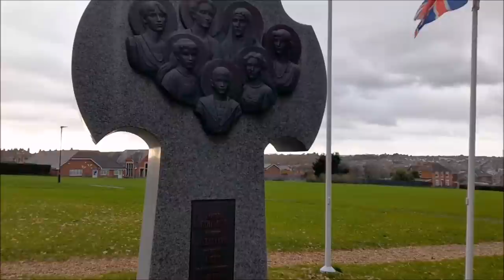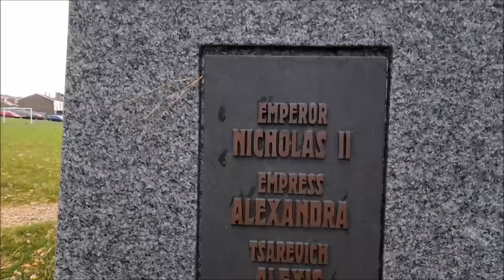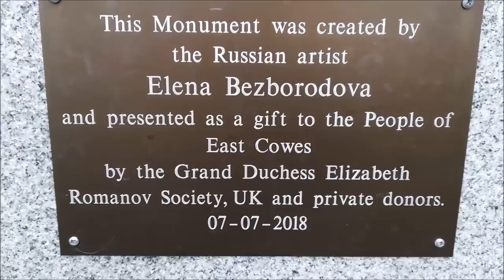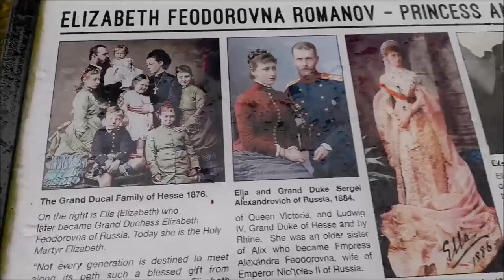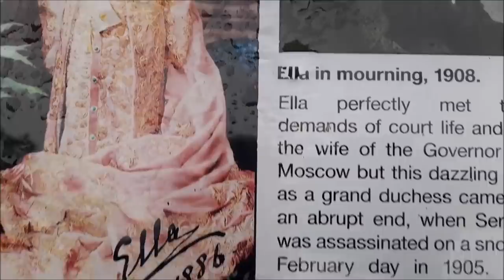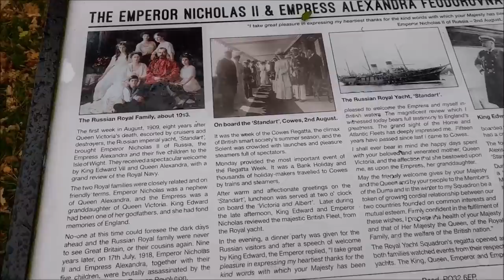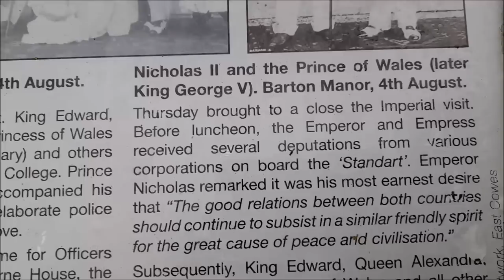Почему Романовский Крест может навсегда изменить историю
В Великобритании установлен Романовский крест.
Мемориал открыт на острове Уайт в городе East Cowes в память о жизни в этих местах Святой Царицы Александры Федоровны в детские годы и в память о посещении Царской Семьей этих мест впоследствии.
Некоторые подробности :  Открыл памятник Князь Ростислав Ростиславович Романов – вице-председатель Объединения Членов Рода Романовых, постоянно живущий в Великобритании.
Британские власти представлял лорд-лейтенант острова Уайт (официальный представитель Королевы) генерал-майор сэр Мартин Уайт. Россию – постпред при Международной морской организации Юрий Меленас.
Был отслужен молебен. Пели на церковнославянском языке. Исполнял хор Свято-Елизаветинского монастыря из Минска, находившийся в Англии с 6 по 8 июля по приглашению Общества Великой Княгини Елизаветы Романовой.
От имени местных властей выступали советник муниципалитета Карл Лав (Karl Love) и один из организаторов Дэвид Хилл (David Hill).
Несколько слов сказала и создатель памятника – заслуженный художник России, скульптор Елена Анатольевна Безбородова: «Я стремилась изобразить святых Романовых такими, какими Они были при жизни, наполненными духовной силой, Божественным светом, пронесшими Свой крест до конца».